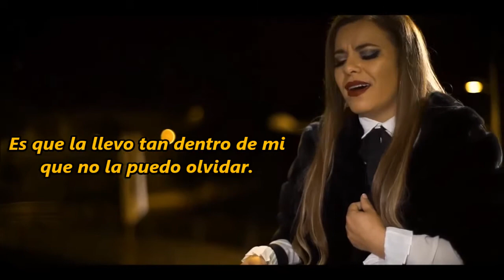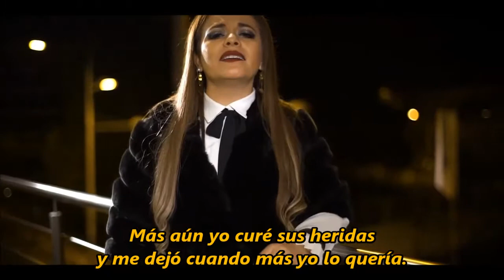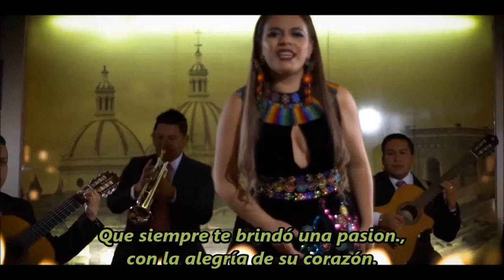EXITOS DE CARMENCITA LARA - Sandra Argudo *Letra*